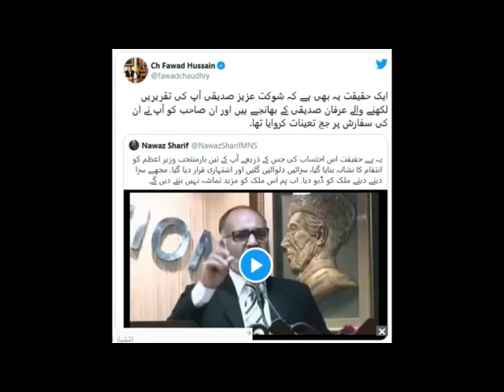نوازشریف میں ہمت ہے تو وطن واپس آکر مقدمات کا سامنا کریں: مومنہ وحید